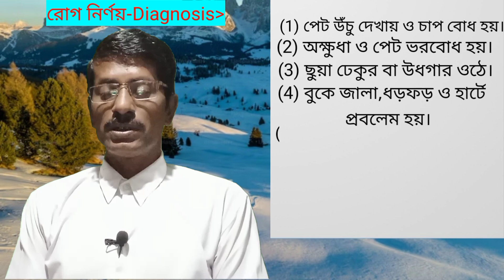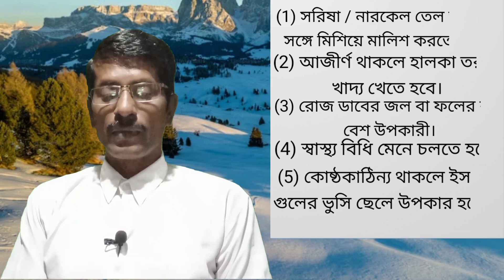(191) পেটে বায়ু জমার হোমিও চিকিৎসা -Homoeo treatment of "Flatulance".